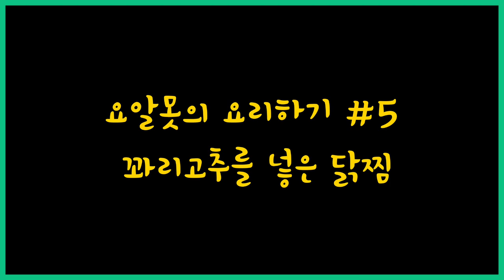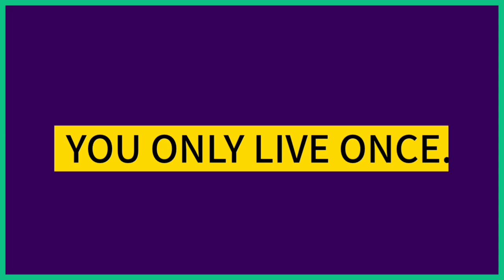No.5 꽈리고추 닭찜 만들기 Pepper Chicken Stew Cook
꽈리고추를 넣은 닭찜편 | 미디어 014

밥먹었니 [꽈리고추를 넣은 닭찜] 요리입니다.
숏리뷰 : 꽈리고추와 닭의 조화가 굿이에요.